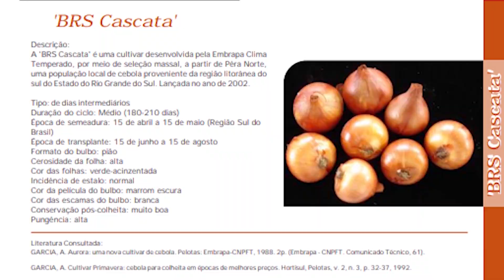Plantio da Cebola no Rio Grande do Sul | Programa Terra Sul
Para superar o mau desempenho da última safra de cebola, referente aos anos de 2018 e 2019, os produtores estão investindo na produção de mudas. A época de transplante das mudas de cebola, que vai de julho até agosto, está se aproximando na região. As novidades da pesquisa em termos de variedades e melhoramento genético também podem ajudar.

Reportagem: Camila Pergentino.
Edição:  Camila Pergentino.
Imagens:  Arquivo Terra Sul.